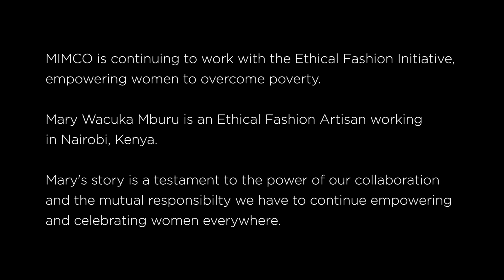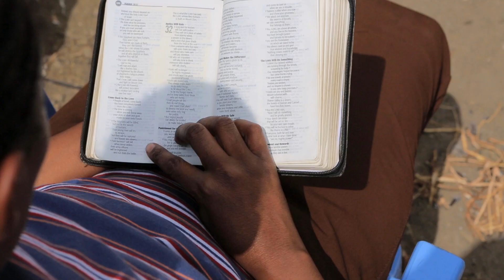MIMCO x Ethical Fashion Initiative - Mary Wacuka Mburu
MIMCO is continuing to work with the Ethical Fashion Initiative, empowering women to overcome poverty. Mary Wacuka Mburu is an Ethical Fashion Artisan working in Nairobi, Kenya. Mary's story is a testament to the power of our collaboration and the mutual responsibility we have to continue empowering and celebrating women everywhere.